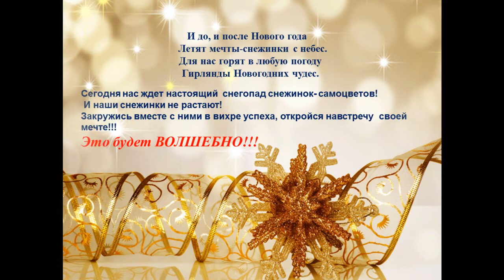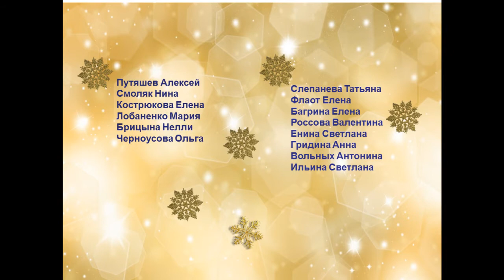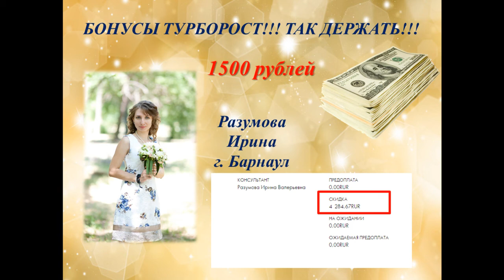Звездочки каталога №16